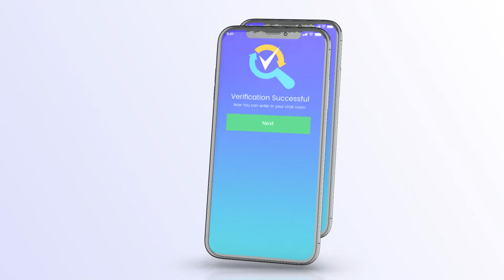App Promo Web Mockup Devices - [AE Template]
A lot of controls. Each of the presented scenes has its own color controls.
Change colors. All colors are editable with powerfull editing panel. Use different color variations.
Works with After Effects CS6, CC and higher
Works with app images or website video
Easy to use color controls in each web and mobile scene
If you are a mobile developer and have web solution, or just want to talk about your display/design application, with this template you will have an excellent demonstration of features and story of your light web and app devices mockup.